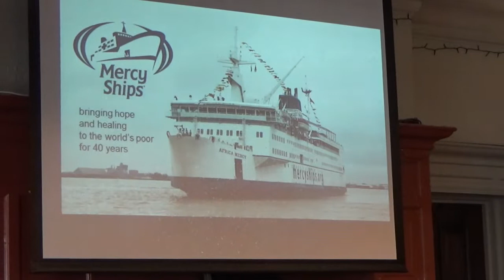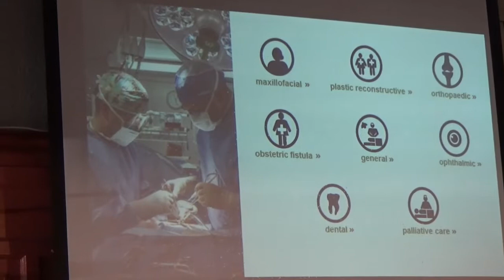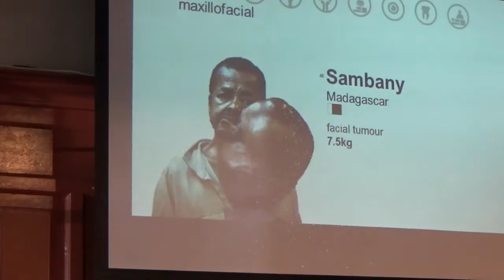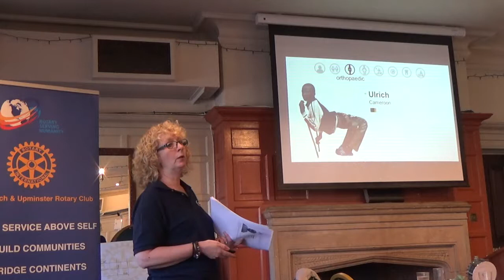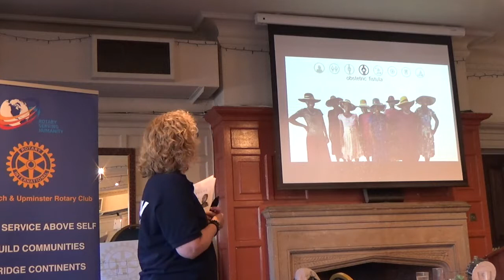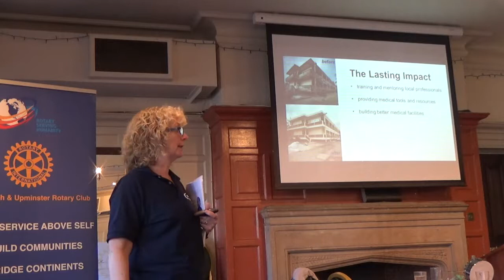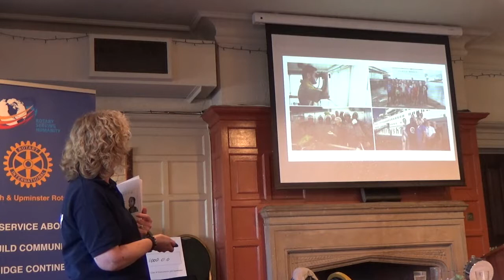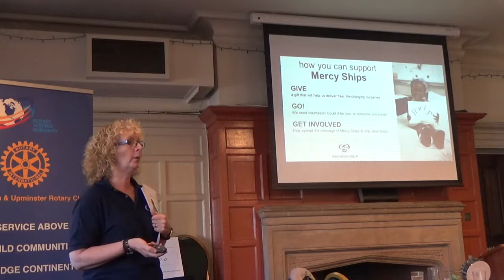Mercy Ships explained by Christine Brown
Rotary Speaker Christine Brown Mercy Ships 13 Sep 2018
What are Mercy Ships